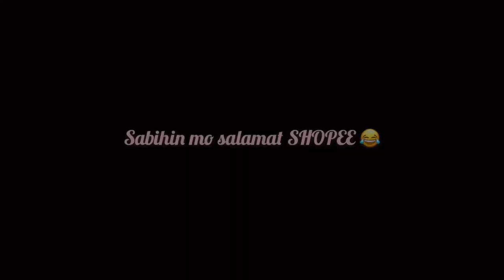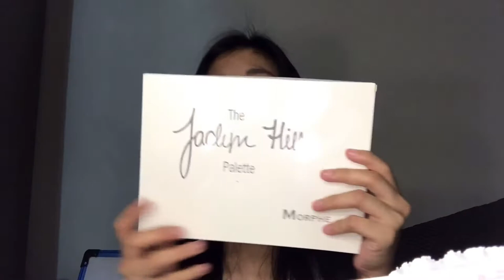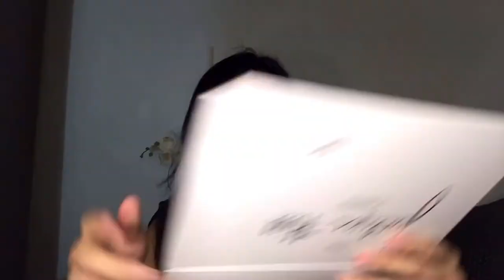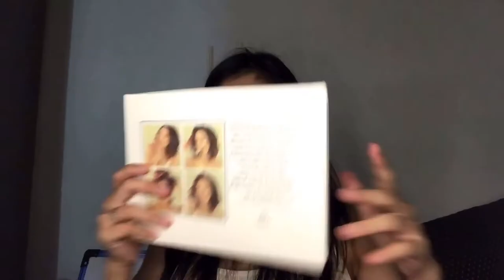VLOG #5 | MURANG EYESHADOW PALETTE?!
Finally after a week nakapag upload na din. Sorry sa late na upload mga bebe ko love you all :)
Thank you for 497 subscribers in a month, I will be having a give away soon as we celebrate 500 subscribers stay tune for that :)

camera used: iPhone 7plus